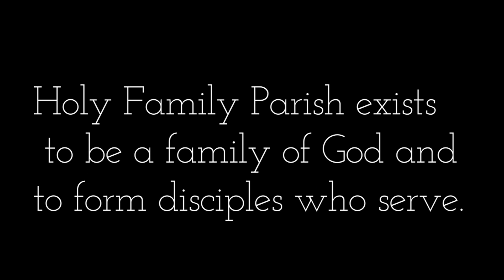Red-State Jesus, Blue-State Jesus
Fr. Nate preaches about conforming Jesus to our world view and how that distorts who He is on the 8-22-23 Weekly Update.